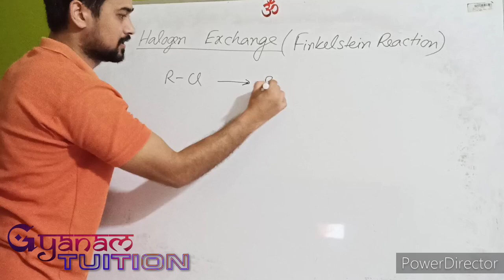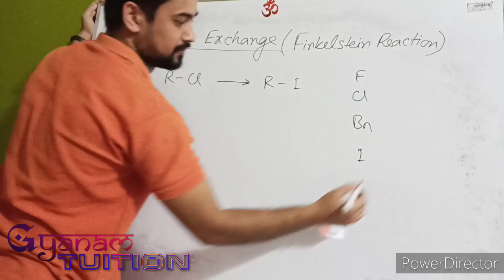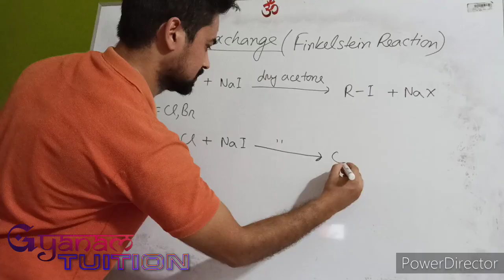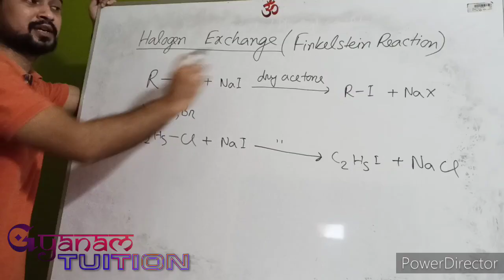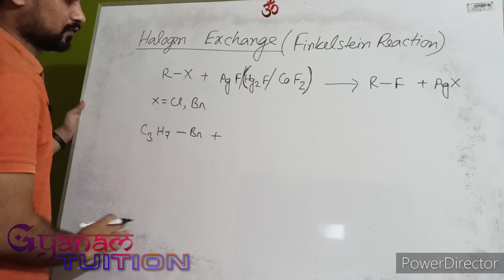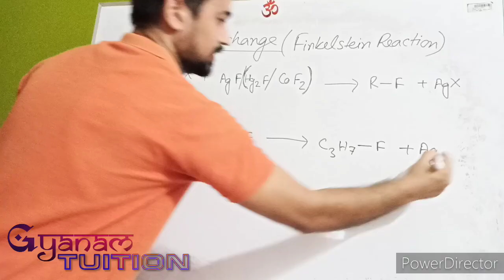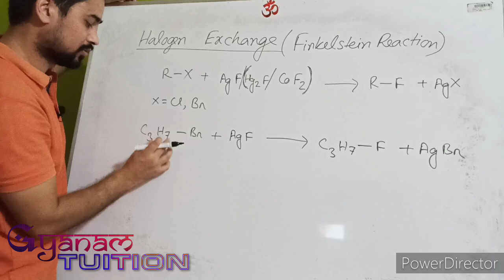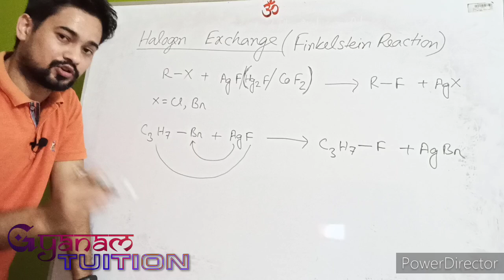HS 2nd year Chemistry || Haloalkanes and Haloarenes|| part-05 || Assamese-English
In this class I am discussing about
preparation of haloalkanes by halogen exchange method.